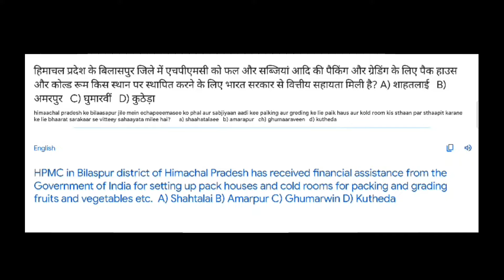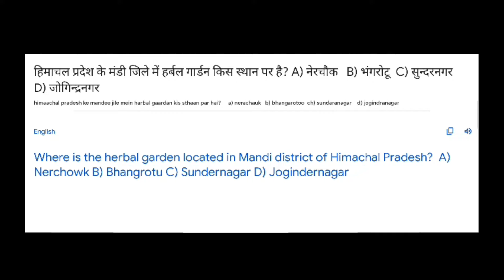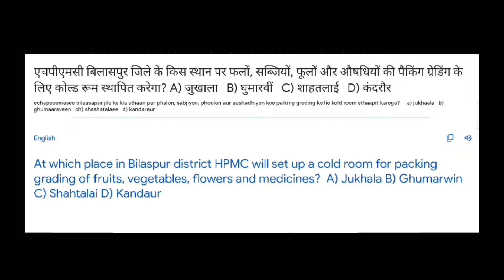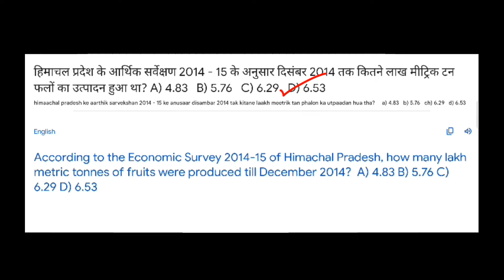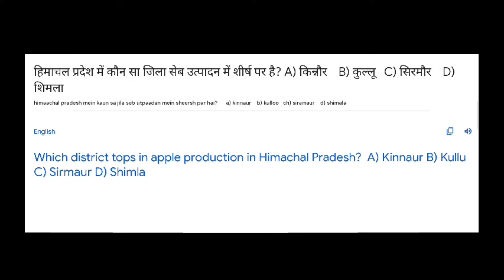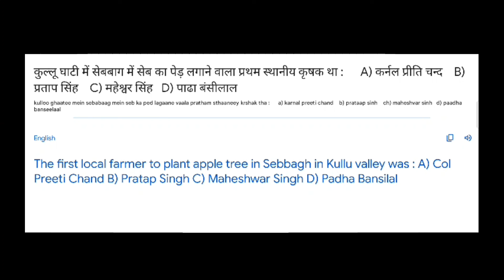बागवानी Himachal Pradesh || General Knowledge 2022 || Important Question || all exams